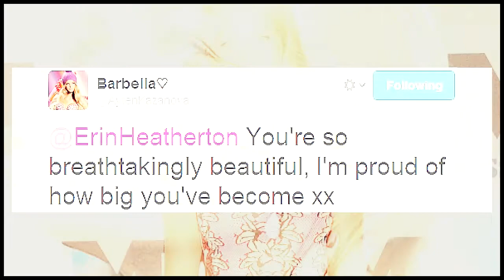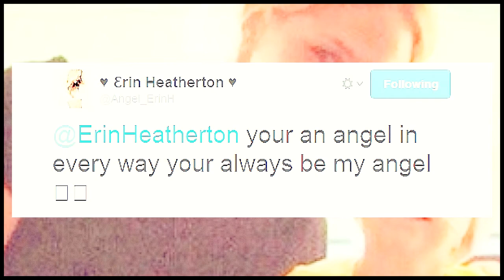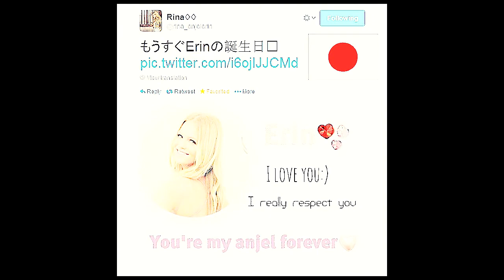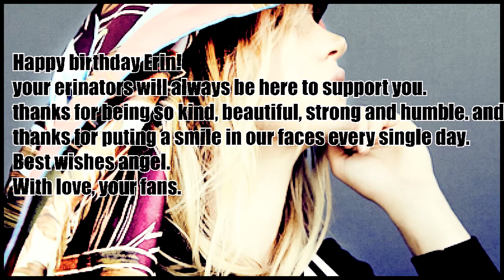¡Happy 25th Birthday Erin Heatherton Bubley! From your Erinators.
Erin Heatherton (born Erin Heather Bubley; March 4, 1989) is an American fashion model and actress, and she is my life.
This is just a little thanks to you Erin. You taught me a lot. You taught me that a healthy body is better than a false beauty. You taught me to not give up, that everything it's possible. I'm really proud of how much you've grown professionally and as a person too. Your fans will always be here, and some new will come (as I did), and some will go. But I hope you never forget us. We love you ♥

for helping me! We should make more projects together xoxo.